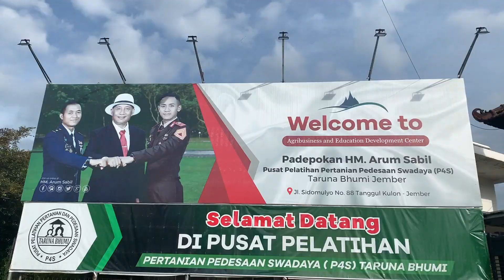Kunjungan Silaturahim Pengurus Kwartir Daerah Gerakan Pramuka Jatim.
Kunjungan Silaturahim Kak Yatno dan Kak Bambang Pengurus Kwartir Daerah Gerakan Pramuka Jatim.